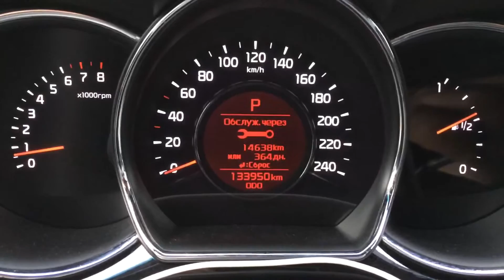Сбрасываем межсервисный интервал/пробег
Сбрасываем данные о техническом обслуживании Kia ceed jd